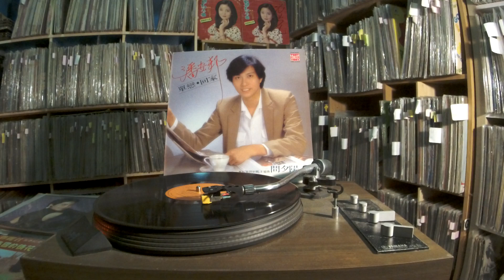潘安邦 Pan An Bang -- b6 想你